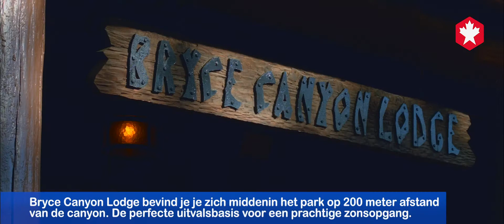Bryce Canyon Lodge, dé hotspot in Bryce Canyon National Park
De enige accommodatie die binnen de grenzen van Bryce Canyon National Park ligt. Een toplocatie met prachtige zonsondergangen. Mede dankzij de fantastische locatie heb je snel toegang tot de diverse programma’s op het gebied van hiken & wandelen. De Lodge beschikt o.a. over een restaurant, giftshop, general store en u kunt er gratis parkeren.

Doets Reizen is dé specialist in het organiseren van verrassende reizen naar de USA, Canada en IJsland! Het is onze missie jou werk en voorbereiding uit handen te nemen en je optimaal te laten genieten van bijzondere belevenissen en onverwachte hoogtepunten.